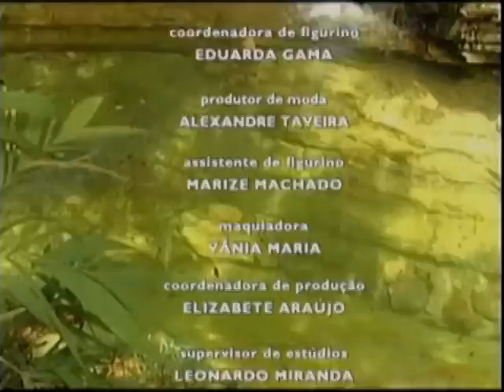5º Salão Mineiro do Turismo - Opinião Minas - Parte 1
13/03/2013 - O Opinião Minas destaca a programação do 5º Salão Mineiro do Turismo, que acontece nos dias 15 e 16 de março, no Minascentro, em Belo Horizonte. São 45 circuitos de turismo representando cerca de 400 municípios mineiros. O programa ainda apresenta o 1º Salão de Gastronomia, promovido paralelamente ao evento de turismo, que analisa a diversidade dos sabores gastronômicos do estado. As palestras discutem a ida dos chefs de Minas Gerais à última edição Madri Fusion, na Espanha. Durante o encontro, no início do ano, os produtos mineiros foram a atração especial. Para falar sobre os eventos, confira a conversa com o Secretário de Estado de Turismo, Agostinho Patrus Filho.